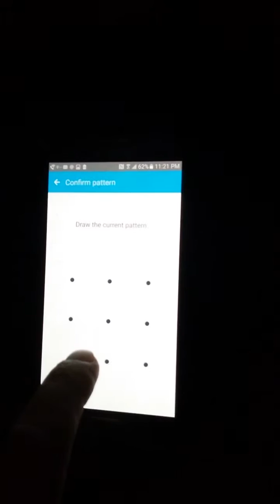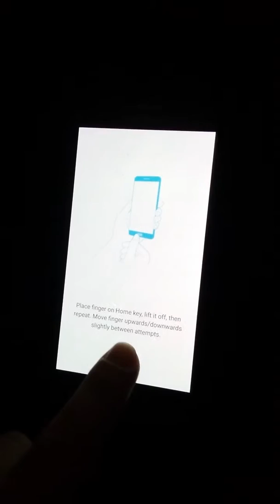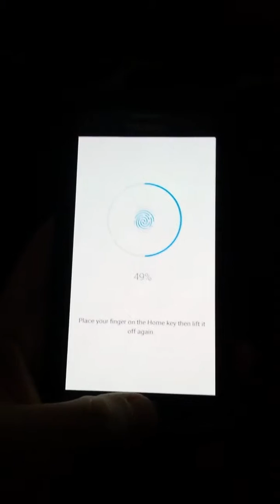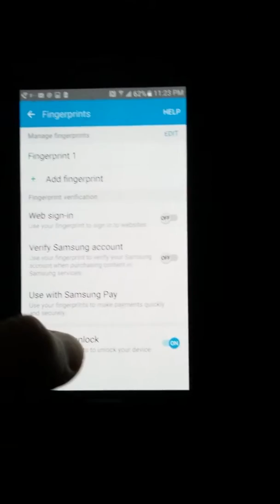Paranoid politics do masterclass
Going use my fingerprint for nefarious purposes